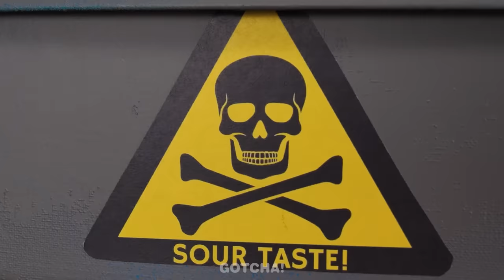Défi alimentaire ROSE vs NOIR | Wednesday vs Enid des snacks d'une couleur par Gotcha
Salut les Gotchers ! Vous êtes prêts à relever le défi de l'alimentation noire contre l'alimentation rose ? Aujourd'hui, la nourriture noire est présentée par Wednesday, et la rose par Enid. Préparez-vous à découvrir les sucreries et les snacks les plus originaux.  Et restez connectés pour d'autres défis alimentaires et d'autres gadgets géniaux de Gotcha !

Si vous avez aimé cette vidéo, vous aimerez peut-être aussi "Étudiants Riches vs Pauvres vs Super Riches | Astuces Amusantes à l’École par Gotcha!"